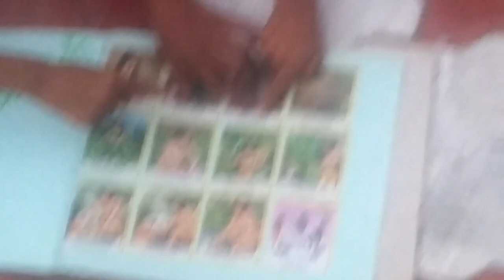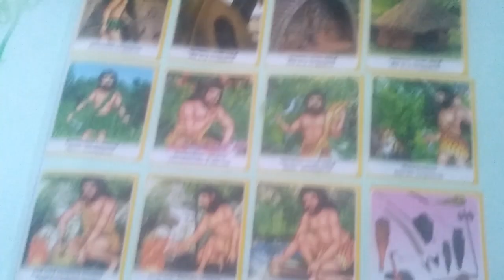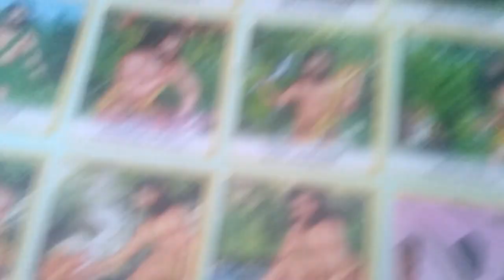ITK-PUPS, THIRUMALAINAICKENPALAYAM, COIMBATORE - 47. (SOCIAL SCIENCE)